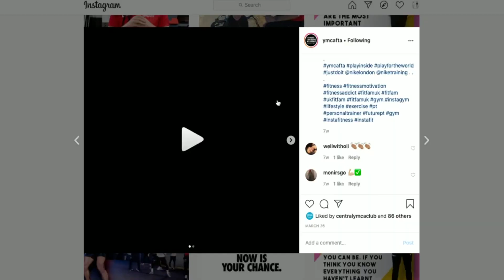Fitness Training Academy – Powered by Nike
Become an Advanced Personal Trainer with this incredible fully-funded two-year course for 16-18-year-olds. FTA – Powered by Nike is a direct route into a successful Personal Training career.

This course is an alternative to college and A-levels, designed to give you the best possible start in the fitness industry. In this two-year hands-on course, you’ll gain the internationally recognised ‘Level 2 Gym Instructor’ and ‘Level 3 Personal Trainer’ qualifications.

“I’ve always had a passion for sport and I’ve always loved science. The FTA course is just as good as I expected it to be. I enjoy everything about it. It’s a very welcoming community and I’ve really grown as a person.” – Kammall